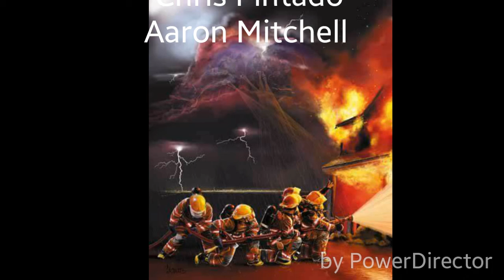WWE SUPERCARD Episode #86 Survivors new look